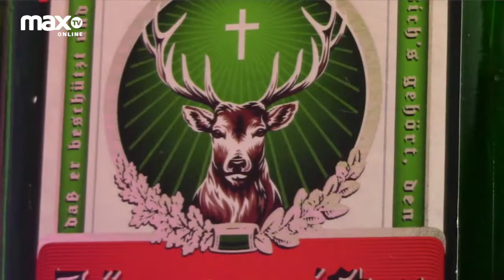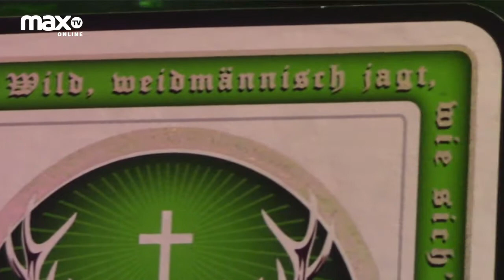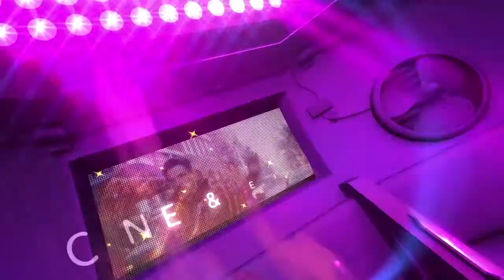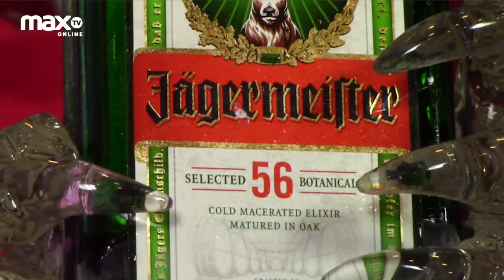Jacobo Cepeda Brand embassador de Jagermeister | TASTING CLUB | 28 Marzo